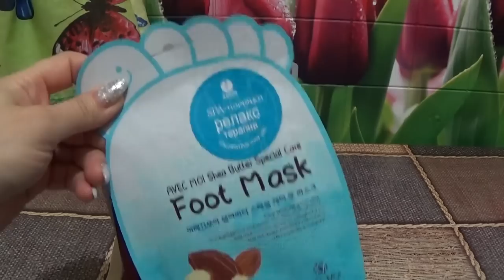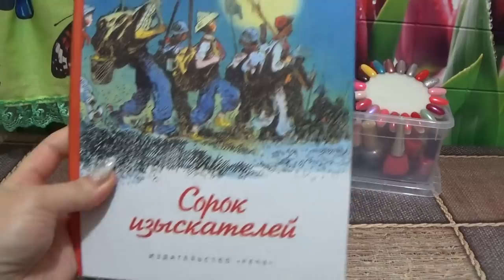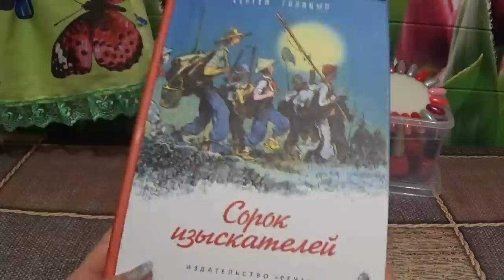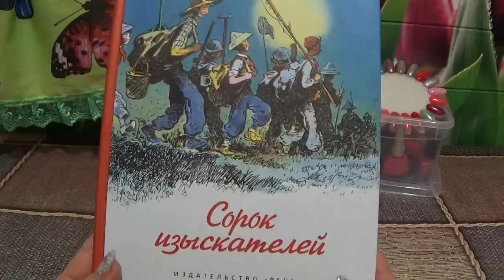ВЛОГ: БОЛТАЛКА и все мои лаки)))